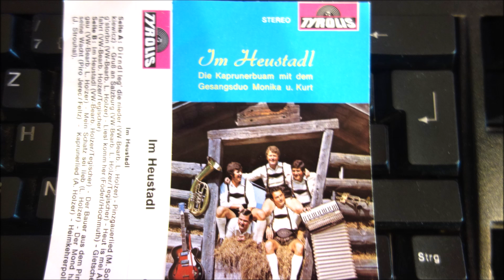DIE KAPRUNERBUAM MIT DEM GESANGSDUO MONIKA U KURT dirndl leg dieg die nieder